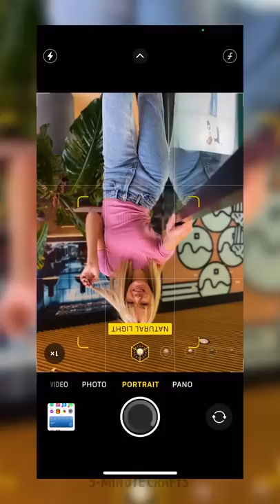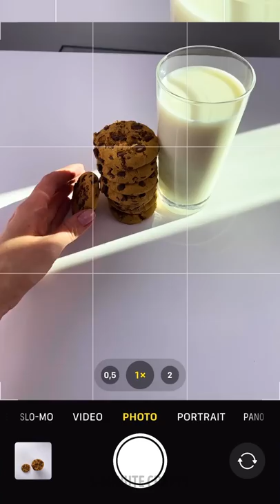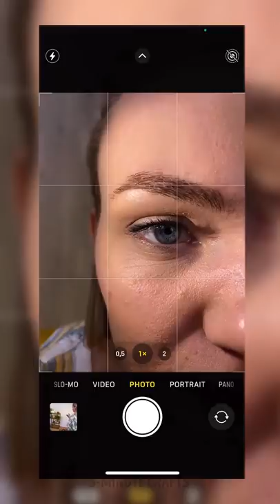Upgrade Your Instagram || Amazing Hacks to Make Cool Photos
TIMESTAMPS;
00:00 EASY AND CREATIVE PHOTO HACKS
02:34 IMPRESSIVE PHOTO IDEAS YOU CAN TRY
05:08 HOW TO TAKE GREAT PHOTOS WITH YOUR PHONE
08:52 PHOTOSHOP TRIKS